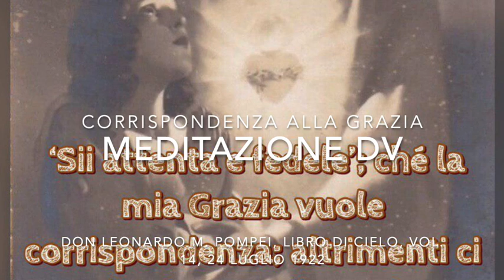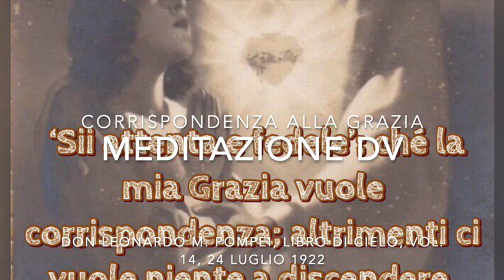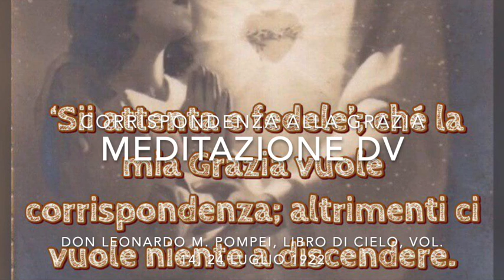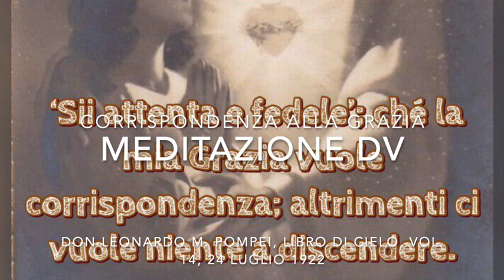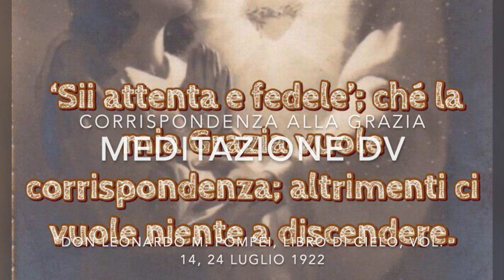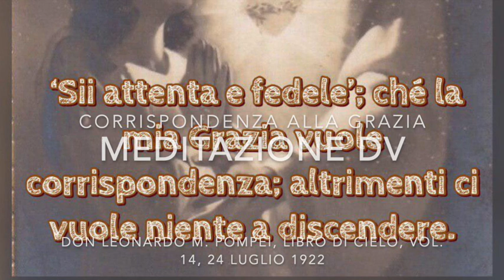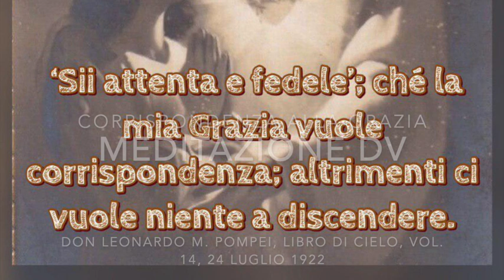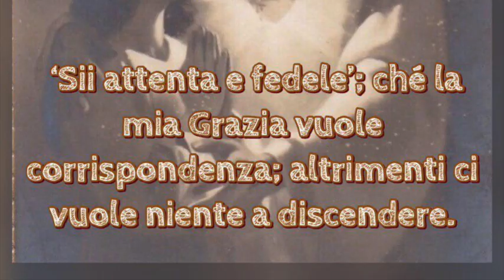Corrispondenza alla Grazia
Gesù spiega a Luisa come la sua Persona, dal momento dell'incarnazione, sia stata vincolata a tutti gli esseri umani, al fine di rendere al Padre, per tutti, la gloria che gli è dovuta ed invita Luisa ad unirsi a Lui in quest'offerta di vita. esortandola a corrispondere a tale Grazia. Lezione di Gesù sulla corrispondenza alla Grazia. Libro di Cielo, Volume 14, 24 Luglio 1922, Martedì 12 Novembre 2019